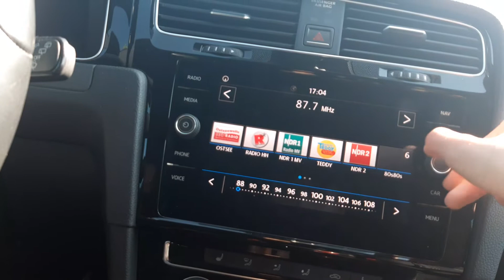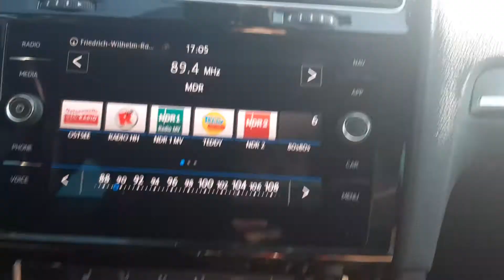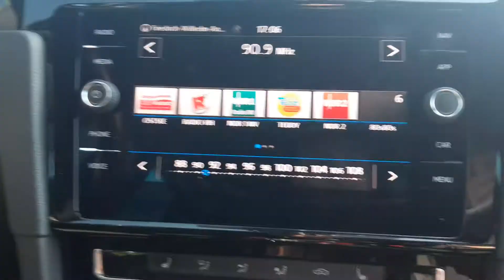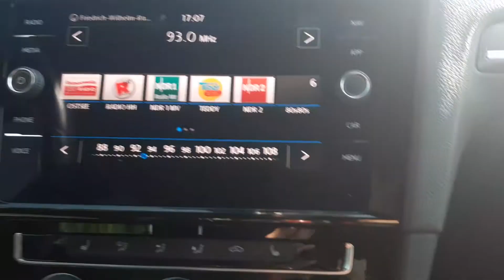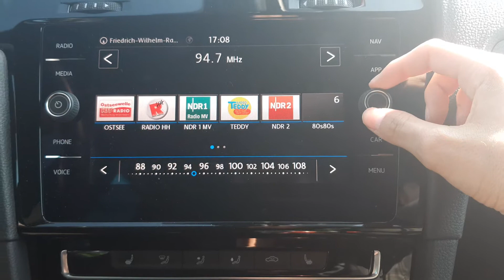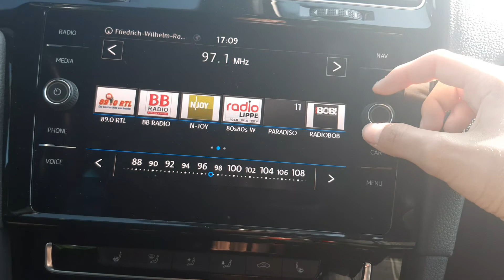Autobandscan Parchim Teil1